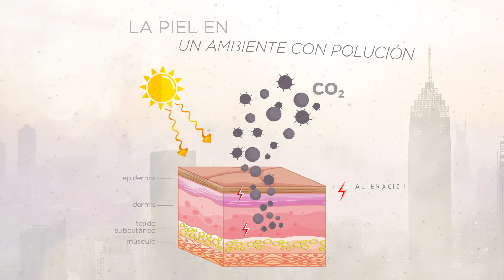Protección durante todo el día contra la polución... BIOTOPIX® POLLUSTOP AQUA DEFENSE CREMA DE DÍA.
Introducimos el concepto, BIOTOPIX® POLLUSTOP AQUA DEFENSE CREMA DE DÍA ANTI-POLUCIÓN

Indicaciones
Protección contra la contaminación ambiental.
Propiedades
Fórmula altamente hidratante que contiene un complejo único de ingredientes activos diseñados para formar una película protectora sobre la superficie de la piel para un efecto de protección inmediata contra las micro partículas.

Ingredientes activos
Goma biosacárido-4
Glucosa + Xylitol
Extracto de flor de sofora japonica
Extracto de inula viscosa
Aceite de salvado de arroz

Por la mañana, sobre la piel perfectamente limpia, aplique la Crema de Día Anti-polución BIOTOPIX POLLUSTOP y masajee ligeramente para permitir su penetración completa. El maquillaje es posible después de la penetración completa.